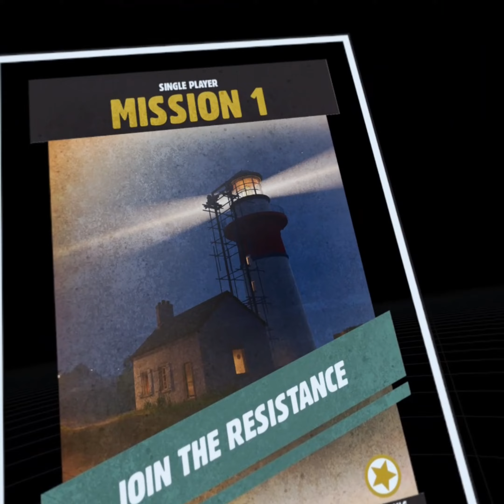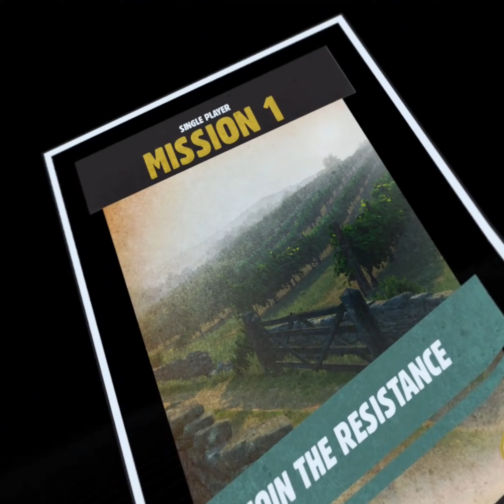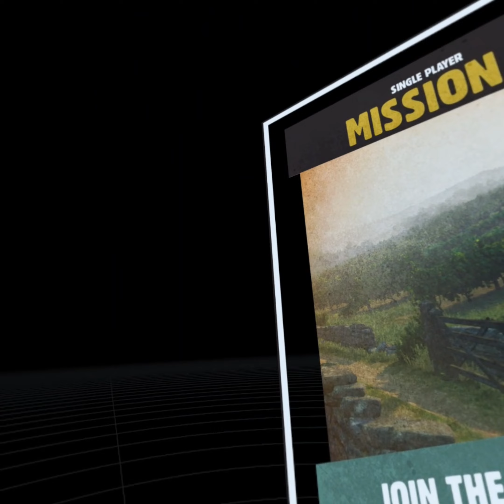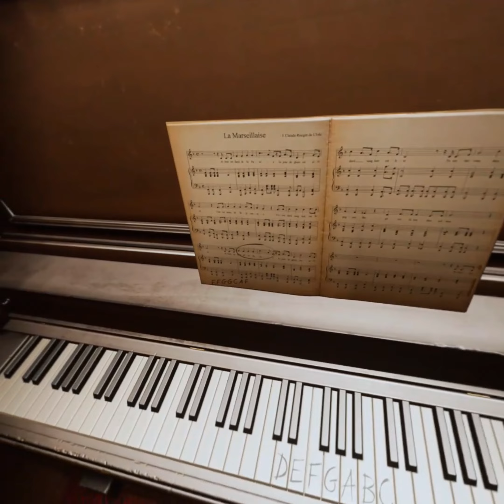Medal of Honor: Above and Beyond Walkthrough gameplay Part 2 [ 4K 60FPS ] No Commentary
Gameplay seems more arcade than I'm used to from games like Zero Caliber VR, other than that, feels like a fun VR Shooter.

Medal of Honor: Above and Beyond is a first-person shooter virtual reality video game developed by Respawn Entertainment, which was released on December 11, 2020. It is first to release in the Medal of Honor series since 2012's Medal of Honor: Warfighter.

Gameplay
The game takes place in Europe during World War II, taking the franchise back to its roots, with the main protagonist being an OSS agent and fighter in the French Resistance. The game would also feature multiplayer modes.[1] As players progress in the game, the player would gain access to the Gallery, which is a collection of short documentaries featuring veterans of the World War II.[2]

Development
Respawn Entertainment served as the game's developer. The core team of the studio previously worked on Medal of Honor: Allied Assault.[3] Medal of Honor: Above and Beyond was not initially planned to be a VR game, but the developers pivoted to Oculus Rift after meeting and discussing the game with Facebook executives.[4][5] It was released for the Oculus Rift and Steam VR on December 11, 2020.[6] Oculus added that it was one of the most expensive productions ever released for VR platforms.[7]

While filming the documentaries for the Gallery mode, Respawn partnered with Honor Flight to bring the veterans interviewed to the locations of many historic events they experienced and interviewed them there. Vignettes of the Gallery, which includes more than 90 minutes of footage, premiered at short film festivals such as the Big Sky Documentary Film Festival in 2020.[2]

Reception
Above and Beyond received "mixed or average" reviews from critics, according to review aggregator Metacritic, with an average of 68 out of 100 on the PC.[8]